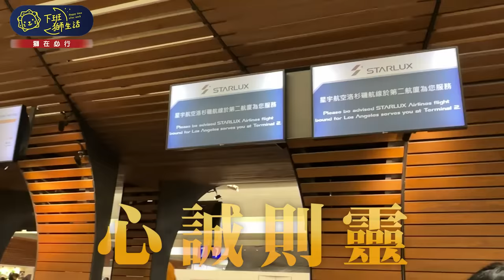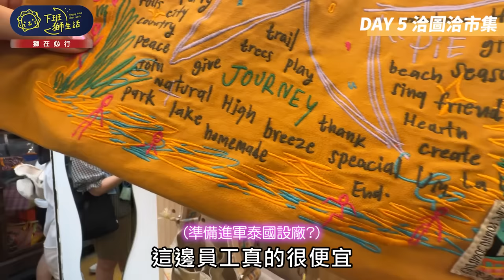一秒變泰妹！唄姬挑戰不帶衣服去泰國 夜市找到驚喜超便宜穿搭？！｜獅在必行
你也會煩惱出國不知道帶什麼衣服嗎？這次要跟好口貝的唄姬挑戰不帶衣服去泰國,天天買隔天要穿的衣服！挖寶找到超適合穿搭！?超便宜了還殺價？買到穿不下的衣服？該不會面臨在國外沒衣服穿的窘境吧！？就到底發生什麼事?

☆更多獅在必行企劃☆
超強Soya亂入三得利會員野餐日！美食、美酒、美景！挑戰歐美最新水袋核心訓練、啤酒瑜珈超爽喝到飽？！｜獅在必行 @superawesome520

00:00 精彩預告
00:30 開場
01:28 第一天不買就要裸體了
03:31 第二天我要當Levis女孩
04:30 第三天好口貝刷卡小技巧
05:25 第四天彩虹獨角獸
08:18 第五天超完整的泰妹
11:21 第六天時尚簡約風？
13:42 第七天要回國啦
14:44 結尾
15:39 幕後花絮